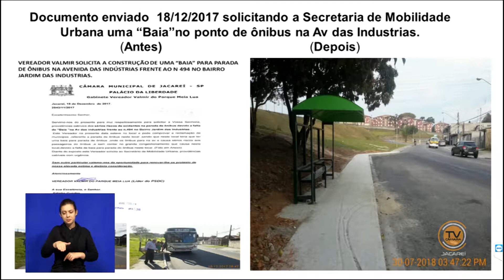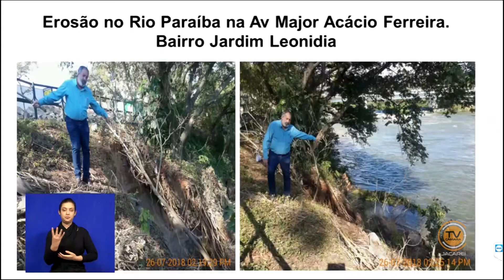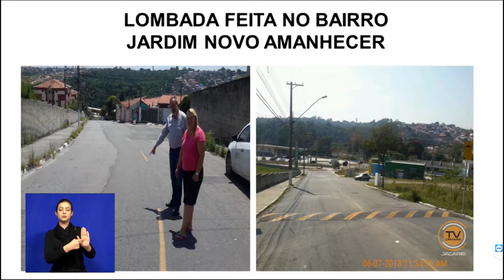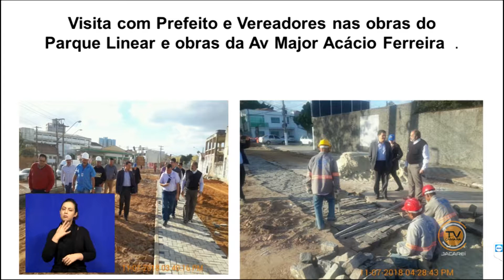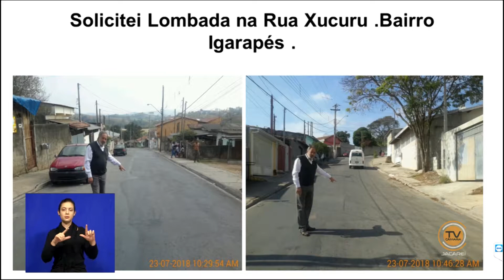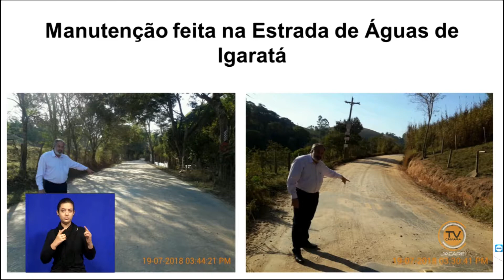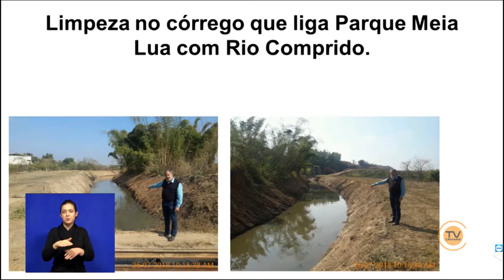Tema Livre – Vereador Valmir do Pq. Meia Lua (DC) 1/8/2018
Tema Livre – 22ª Sessão Ordinária, realizada no Plenário da Câmara de Jacareí, no dia 1º de agosto de 2018.